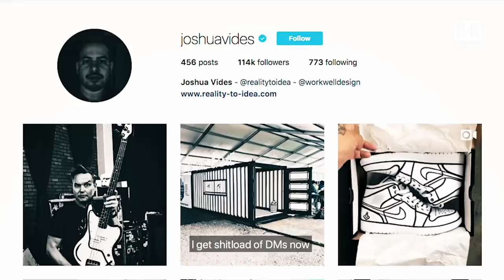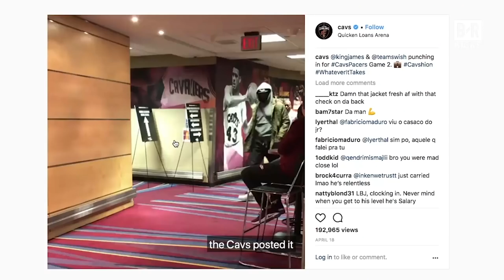The Preheat: How L.A. Artist Joshua Vides Blew Up and Customized Shoes for LeBron James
B/R Kicks presents “The Preheat.” Artist Joshua Vides takes us through his come-up story while showing us his process of painting the Off-White Air Jordan 1. Vides has done exclusive work for LeBron James, has been acknowledged by Russell Westbrook and has been sought out by numerous athletes.